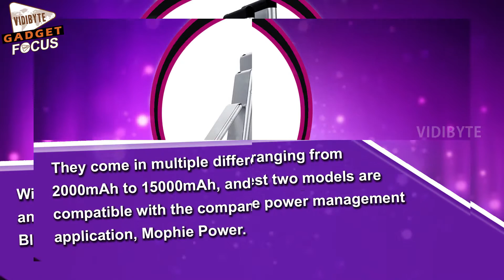Mophie Launches Aluminum Battery Packs With Bluetooth Monitoring in tow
Mophie is one of the best brands in the battery industry, consistently providing high-quality products for fair price points.